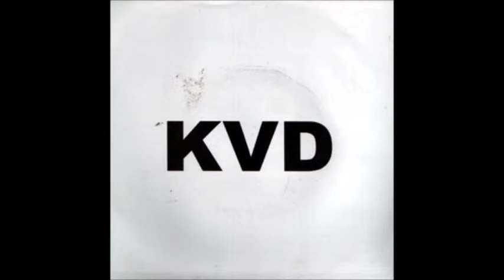KVD - Nie wieder Nazimacht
Punkband aus Halle, 1988 bis 1997.